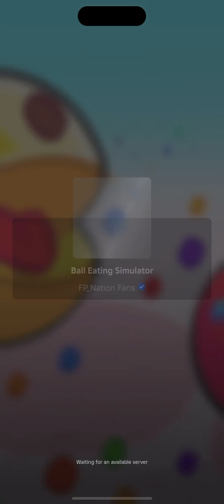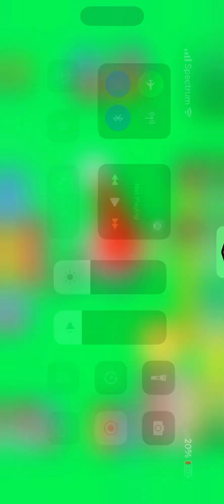Playing ball eating simulator on Roblox